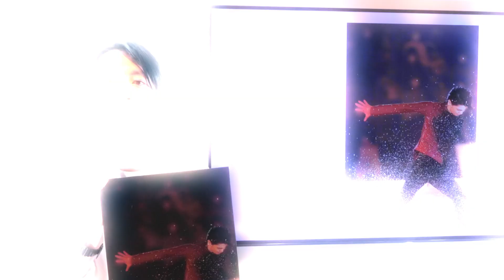羽生結弦展2022 解説動画③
【羽生結弦展2022】読売新聞・若杉和希記者の解説動画③
Dreams on Ice 2021「マスカレイド」
同展のHPは